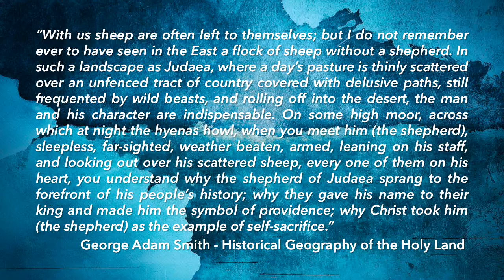My Shepherd - Greg Marksberry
Today our guest speaker is Greg Marksberry from Florida Church Partners. In the busyness of life sometimes we lose our way but the Good Shepherd is there to love us and guide us along this journey of life.

Our Scripture text comes from Psalm 23:1

If these video messages have been a blessing to you, please consider giving

407-88-GRACE (884-7223)